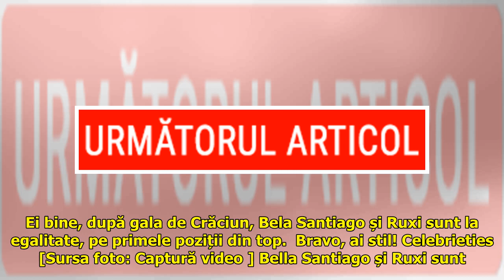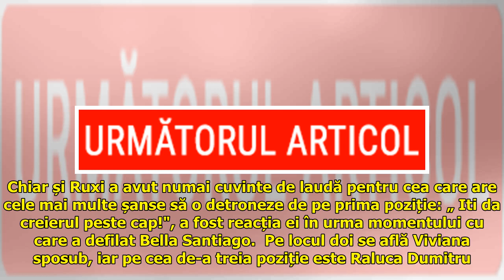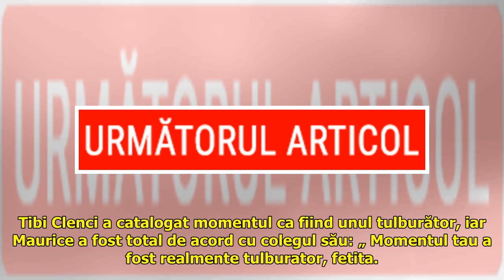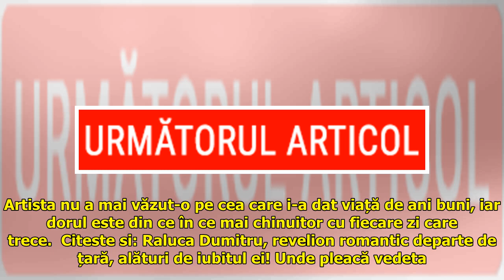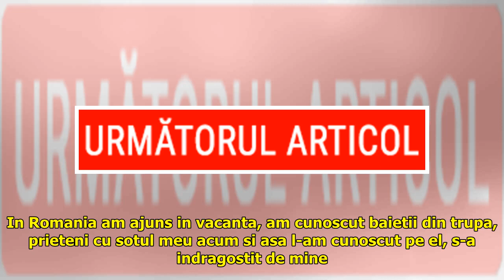Răsturnare de situație în gala Bravo, ai stil! Celebrieties! Bella Santiago, la egalitate cu Ru...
Răsturnare de situație în gala Bravo, ai stil! Celebrieties! Bella Santiago, la egalitate cu Ruxi: „Îți dă creierul peste cap”

In articol: Bella Santiago est...